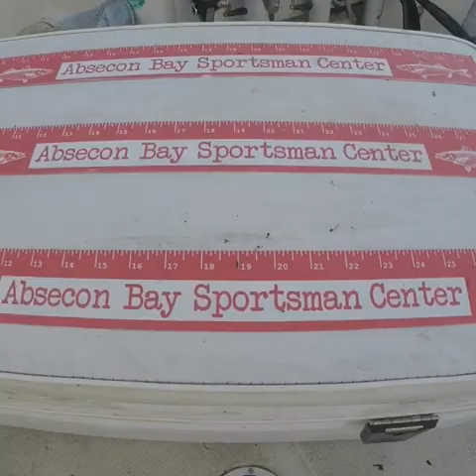Backwater striped bass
Blowing up Bass in the back bays of brigantine absecon NJ. Capt Dave @ absecon bay charters